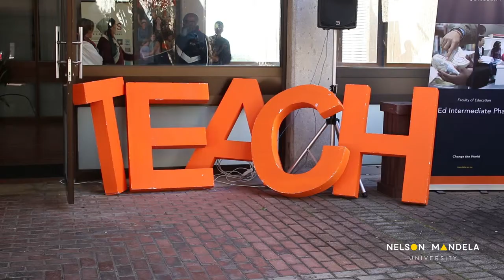Faculty of Education Exhibition of Student-Teacher Experiences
Dr Margie Childs speaks about the Faculty of Education's exhibition.